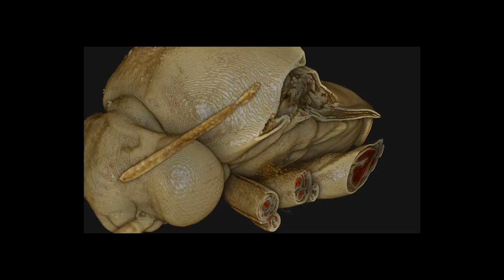micro CT of traumatically inseminating plant bug, Coridromius tahitiensis (female)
Micro CT of female traumatically inseminating plant bug C. tahitiensis from Tahiti. You can see the paragenital opening on the right side of the body and the underlying spermalege. Data was collected with Zeiss XRadia Versa 520 at UWA's CMCA, and compiled using Drishti volume exploration software written at ANU